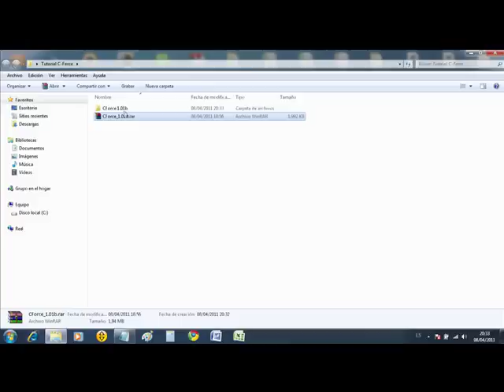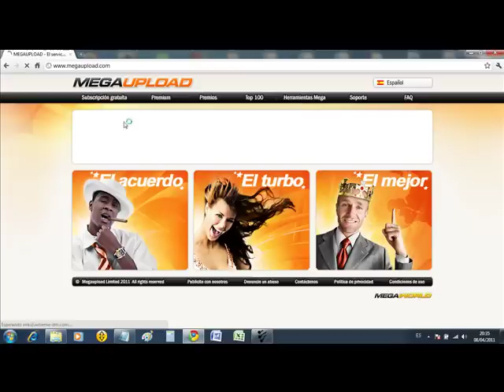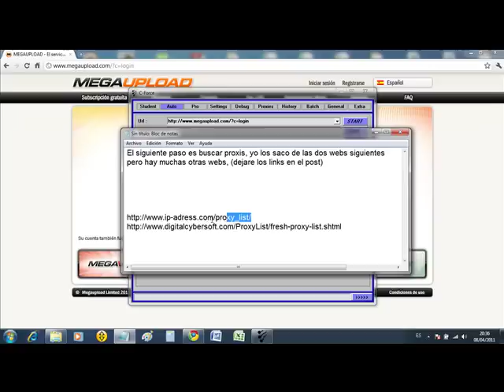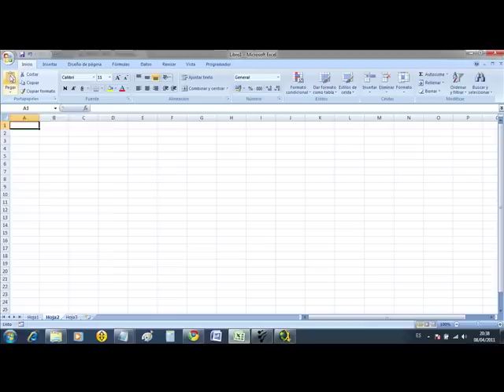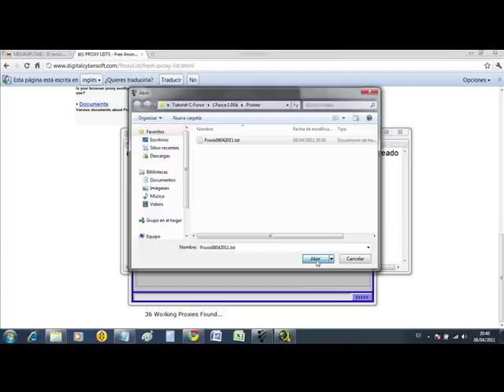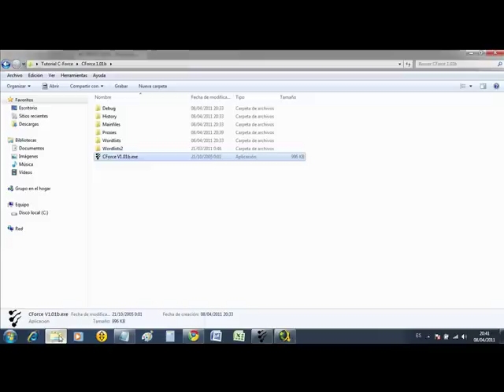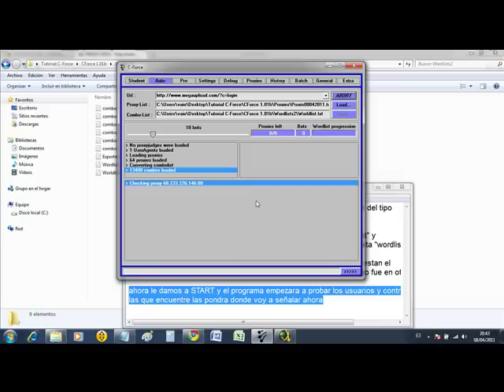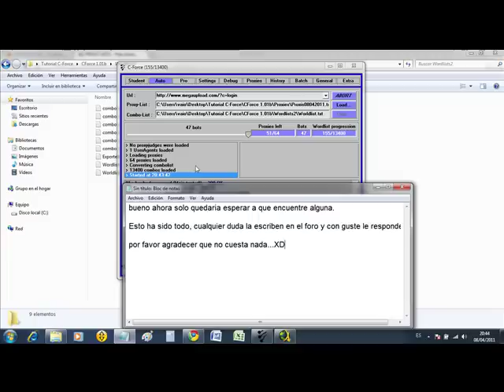Tutorial Cforce (Robar Contraseñas)